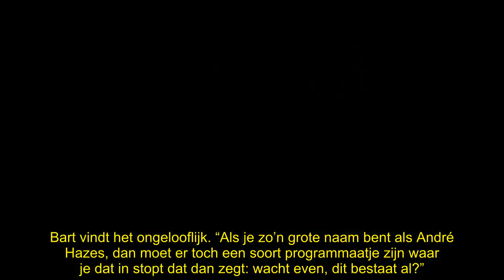André Hazes jr. schrikt van ‘plagiaat’: Gavin DeGraw naar rechter?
Het team van André Hazes jr. is ontzettend geschrokken van de plagiaatrel over zijn nieuwe liedje Deel Van Mij, dat erg lijkt op een hit van Gavin DeGraw. “Ze moeten de portemonnee trekken.”